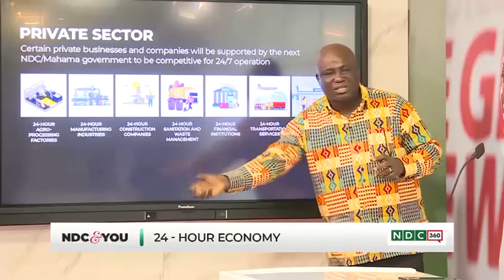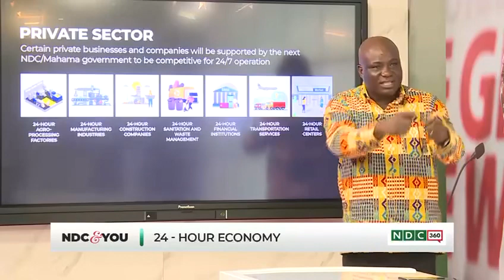Ghana will have 24-hour operating agro-processing factories under the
NDC360: Ghana will have 24-hour operating agro-processing factories under the Mahama24HourEconomy- Hon. Eric Opoku